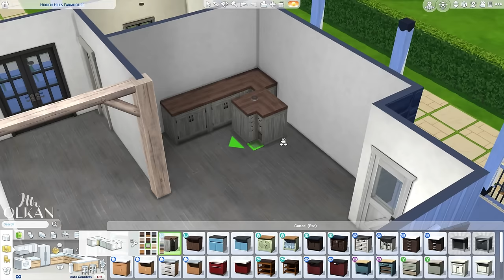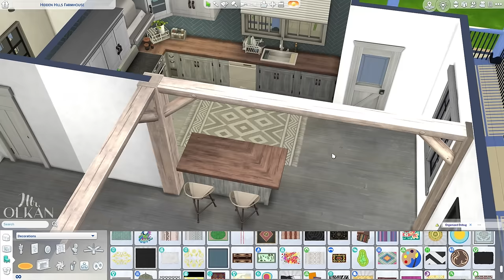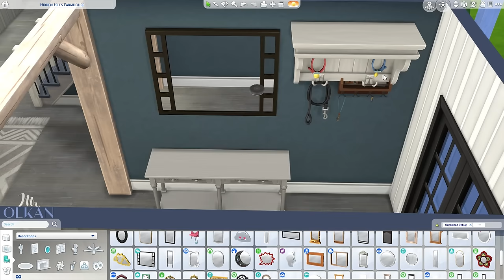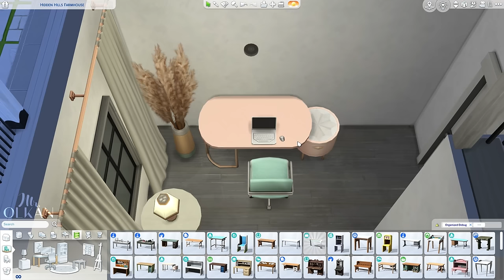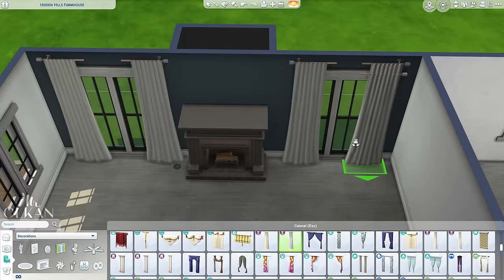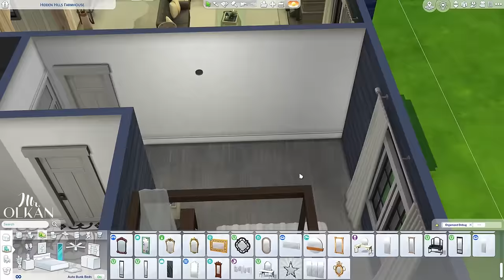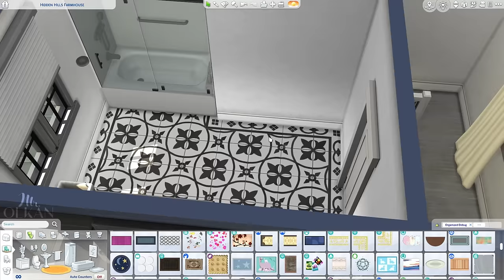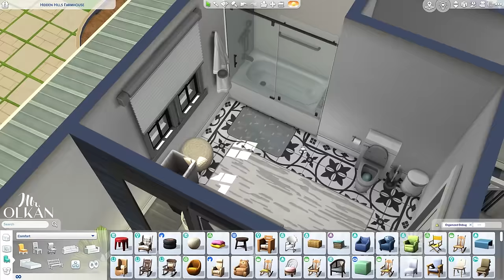PERFECT MODERN FARMHOUSE | NO CC | 3 Bdr + 3 Bth | The Sims 4: Speed Build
🏡 Lot Details:
✅ 40x30 Residential, Windenburg
✅ $146,844
✅ 3 Bedrooms, 3 Bathrooms
✅ Parking, Backyard, Swimming Pool, Pool Bar

🚪 House tour at 26:21 👈📺
This code will not give you an additional discount. However, I will get a small portion of the sale. Thank you very much for using my code and for your support❤️️ ***